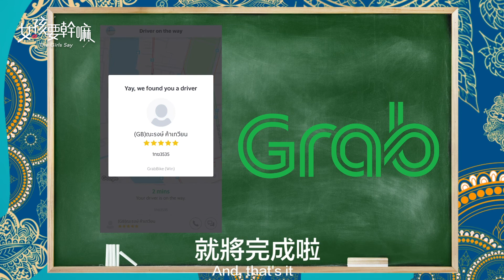【旅圖中】東南亞超流行！摩托車計程車 開箱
泰國 Grab、Uber、Taxi 的搭乘小技巧！
00:25 那張表格好實用！原來有這麼多學問啊 ~